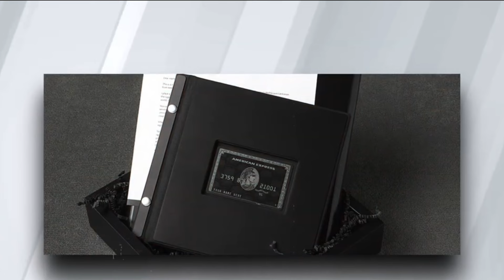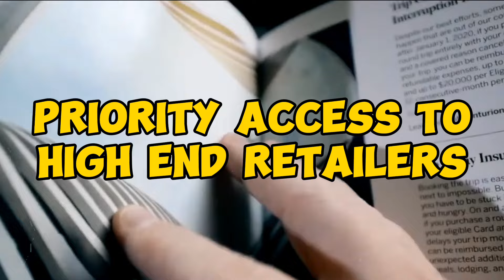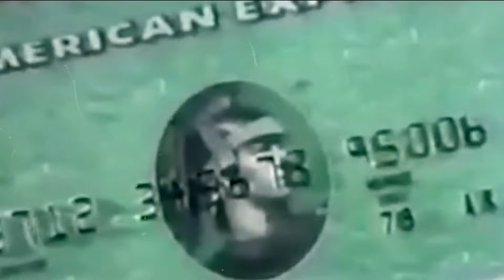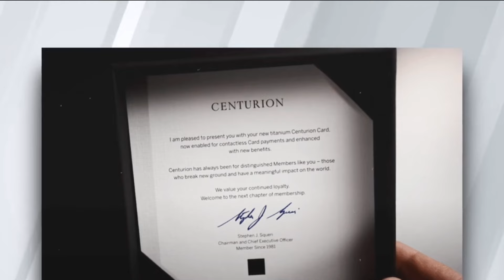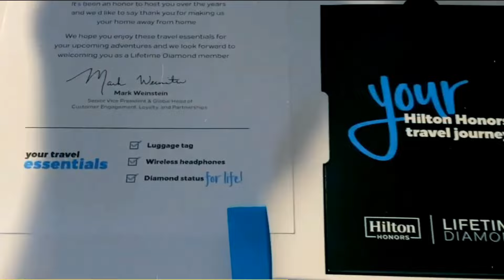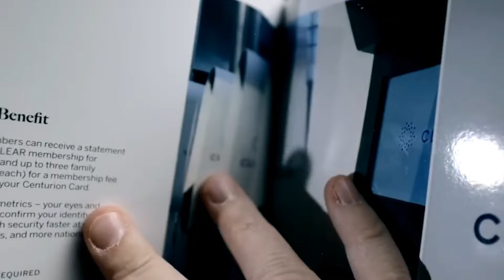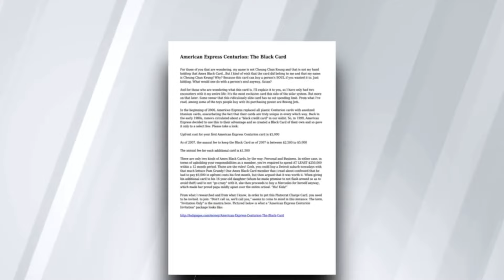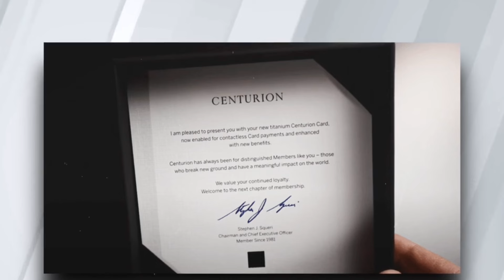Shopping With The Black Card | The Secret Of The Black Card | American Express Black Card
Ever wondered what it's like to shop with the exclusive American Express Black Card? Discover the secrets and perks of the legendary black card as we take you on a luxury shopping spree. Learn about the unparalleled benefits and elite status that come with this prestigious card.

I HOPE YOU GUYS ENJOY THIS! If you enjoy this video, please like it and share it.

@ULTIMATE LUXURY